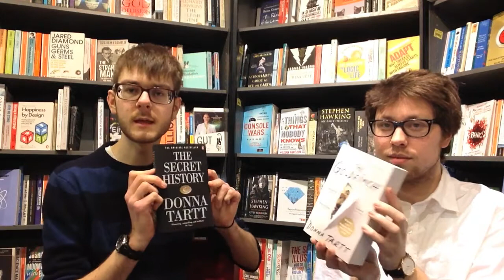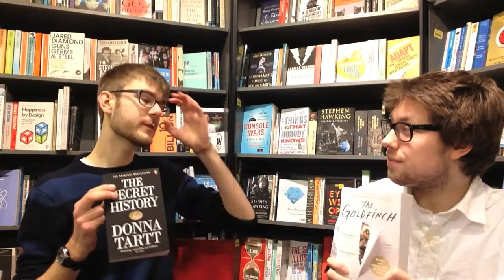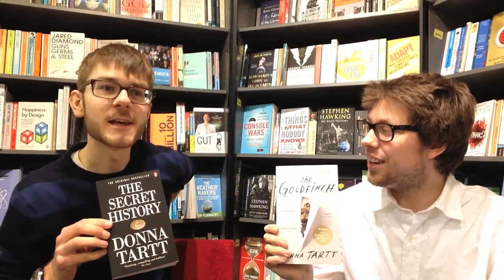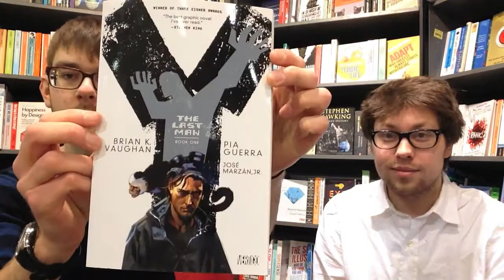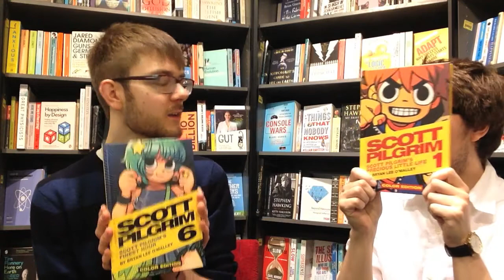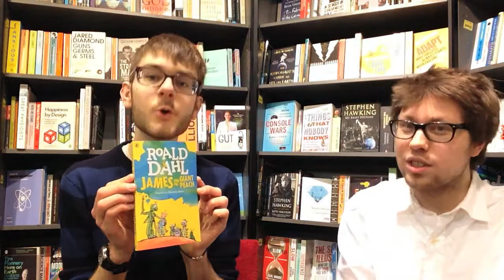Bookseller Spotlight Mike + Favourite Books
Books Discussed:

Y: The Last Man by Brian K. Vaughn
The Gunslinger by Stephen King
The Bluest Eye by Toni Morrison
White Noise by Don Delillo
Scott Pilgrim by Bryan Lee O'Malley
Our Souls at Midnight by Kent Haruf
James and the Giant Peach by Roald Dahl